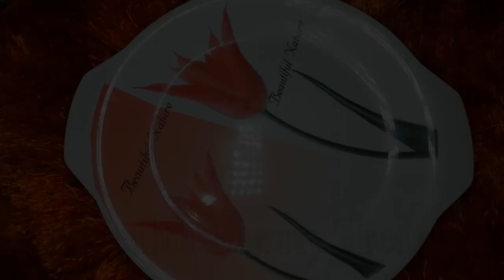Homemade Serum For Glowing Bright Skin | रात में ये सीरम लगाये, चेहरे को गोरा ग्लोविंग बनाये